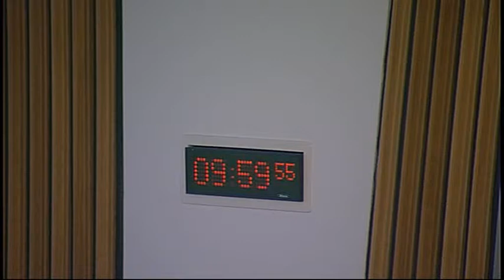Rural Affairs, Climate Change and Environment Committee - Scottish Parliament: 13th May 2015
- Rural Affairs, Climate Change and Environment Committee. Agenda

1. Subordinate legislation: The Committee will consider the following negative instruments—
The Welfare of Animals at the Time of Killing (Scotland) Amendment Regulations 2015 (SSI 2015/161);
Common Agricultural Policy Non-IACS Support Schemes (Appeals) (Scotland) Amendment Regulations 2015 (SSI 2015/167)

2. Mandatory public sector climate reporting (in private): The Committee will consider a draft letter to the Scottish Government.